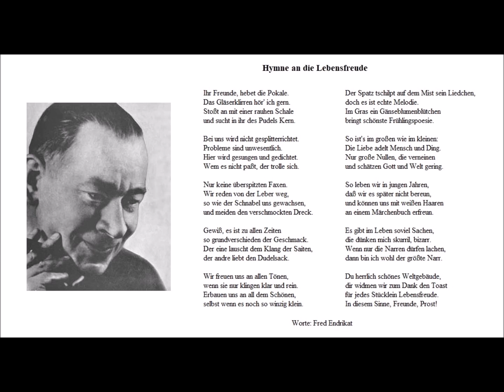Hymne an die Lebensfreude (Worte: Fred Endrikat) - Christoph Holzhöfer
Hymne an die Lebensfreude

Ihr Freunde, hebet die Pokale.
Das Gläserklirren hör' ich gern.
Stoßt an mit einer rauhen Schale
und sucht in ihr des Pudels Kern.

Bei uns wird nicht gesplitterrichtet.
Probleme sind unwesentlich.
Hier wird gesungen und gedichtet.
Wem es nicht paßt, der trolle sich.

Nur keine überspitzten Faxen.
Wir reden von der Leber weg,
so wie der Schnabel uns gewachsen,
und meiden den verschmockten Dreck.

Gewiß, es ist zu allen Zeiten
so grundverschieden der Geschmack.
Der eine lauscht dem Klang der Saiten,
der andre liebt den Dudelsack.

Wir freuen uns an allen Tönen,
wenn sie nur klingen klar und rein.
Erbauen uns an all dem Schönen,
selbst wenn es noch so winzig klein.

Der Spatz tschilpt auf dem Mist sein Liedchen,
doch es ist echte Melodie.
Im Gras ein Gänseblumenblütchen
bringt schönste Frühlingspoesie.

So ist's im großen wie im kleinen:
Die Liebe adelt Mensch und Ding.
Nur große Nullen, die verneinen
und schätzen Gott und Welt gering.

So leben wir in jungen Jahren,
daß wir es später nicht bereun,
und können uns mit weißen Haaren
an einem Märchenbuch erfreun.

Es gibt im Leben soviel Sachen,
die dünken mich skurril, bizarr.
Wenn nur die Narren dürfen lachen,
dann bin ich wohl der größte Narr.

Du herrlich schönes Weltgebäude,
dir widmen wir zum Dank den Toast
für jedes Stücklein Lebensfreude.
In diesem Sinne, Freunde, Prost!

Worte: Fred Endrikat